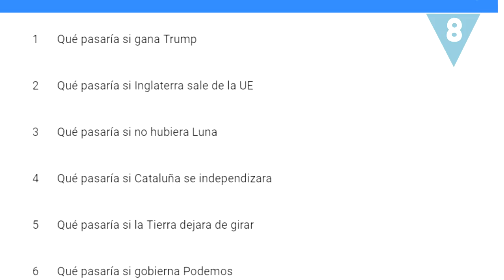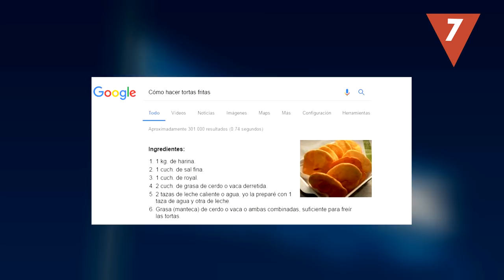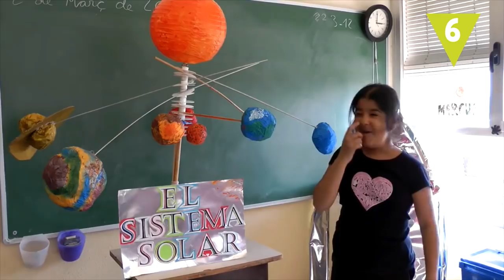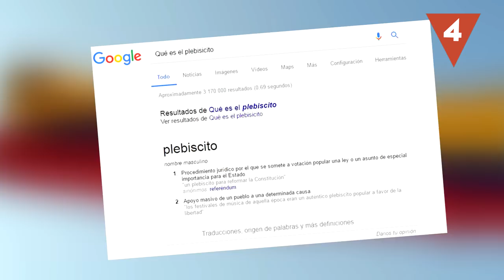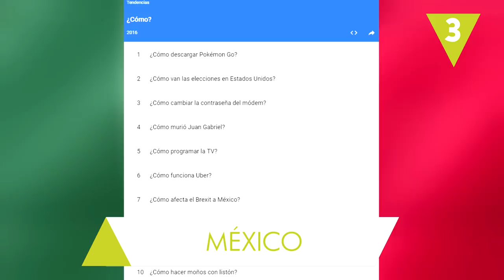¿Qué busca la gente en Google?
Si echas un vistazo a Google Trends, podrás conocer cuáles son las preocupaciones e intereses que tiene la gente. Y es que las tendencias de búsquedas, ¡nos dan mucha información! ¿Sabes qué buscó en 2016 la gente de habla hispana?